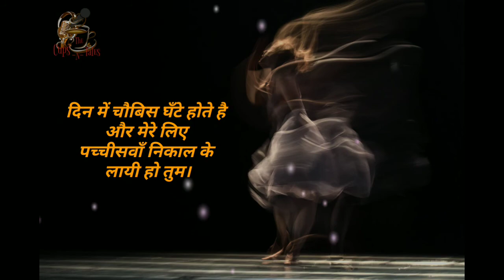25th Hour by Aryansh Arora | THE CUPS-N-TALES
The act disclaimed here is of the writer itself.
The Cups and Tales are not responsible for any writing and presenting.

to be part of the show contact